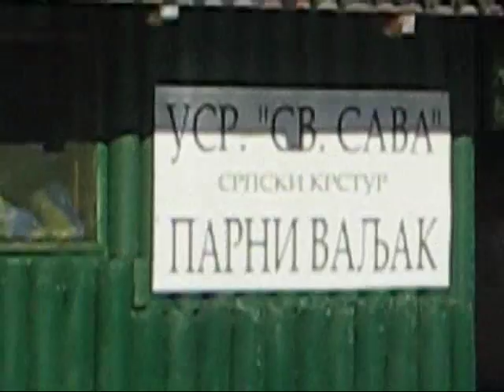Srpski Krstur - TISA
Srpski Krstur